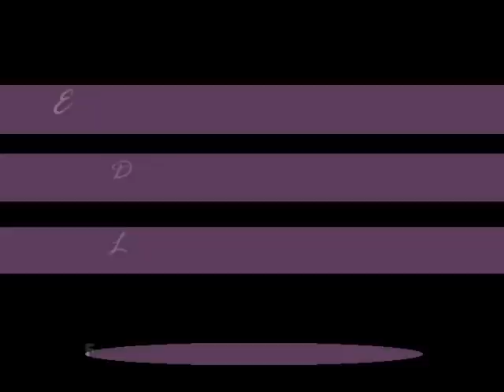Las Hermanas Jiménez - Semblanza de La Enciclopedia del Rock Mexicano (6a. parte)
Las Hermanas Jiménez Elvira y Elena Jiménez Ontiveros, "Las Reinas del Twist", son el  juvenil e internacional dueto vocal-femenino mexicano que se constituyo como el mejor en la historia de la música moderna, la llamada "Nueva Ola'  con una combinación de voces frescas y bien acopladas que exploraron con gran éxito todos los ritmos como el Rock, Ska, Boogaloo, Jerk, Balada, en el A Go-Go, Bossa Nova, Folk, Dengue, Monkeys, Mash Poteiro, y son las creadoras del Twist en Español, responsables de su introducción para el mundo de habla hispana, aunque en sus inicios incurrieron en la música vernácula y el bolero. Dos talentosas cantantes mexicanas con una brillante carrera artística que participaron con mucha creatividad de la historia del rock and roll y twist de México.
Les presento nuevamente su semblanza con nuevo equipo de producción corregida y aumentada.
Saludos, Arturo Lara Lozano